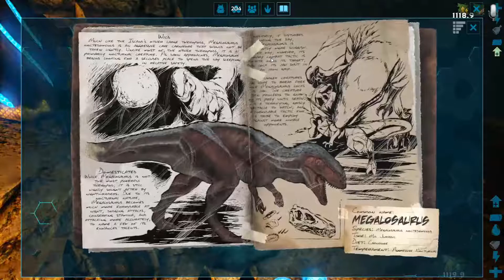Artifact of the Devourer E30 Ark Island Ark Survival Evolved Xbox One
Welcome to the First Season Playthrough on the Island Map!

Our first season on the Island Map in Ark Survival Evolved Playthrough on the Xbox One.
Dedicated PCUnofficial Server
Island Map

Settings:
Max Dino Level:300
XP x6
Gather x7
Taming x10
Baby Dino stuff amped up! (settings allow for lots of breeding in limited play time!
Player stats all x1.8
Dino stats all x1.8 except weight and speed are x2.2
Loot Quality x5/Fish Quality x5
Food/water drain 0.7
Day/night cycle adjusted for max daylight(because youtube recording!!)

(still under construction)

What is Ark?
As a man or woman stranded, naked, freezing, and starving on the unforgiving shores of a mysterious island called ARK, use your skill and cunning to kill or tame and ride the plethora of leviathan dinosaurs and other primeval creatures roaming the land. Hunt, harvest resources, craft items, grow crops, research technologies, and build shelters to withstand the elements and store valuables, all while teaming up with (or preying upon) hundreds of other players to survive, dominate... and escape!